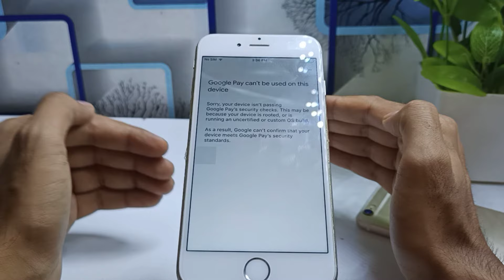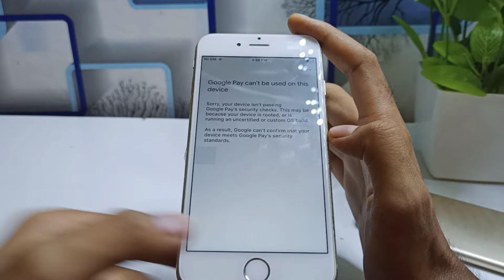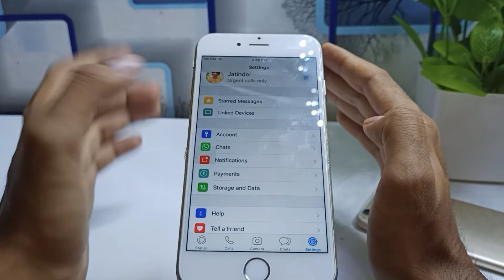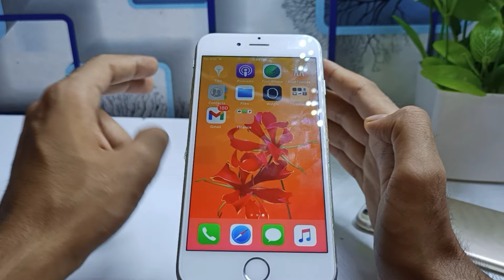How To Use UPI,Google Pay,phone pay In Iphone 6/6+/5s | Google Pay iPhone 6 Me kaise chalaye